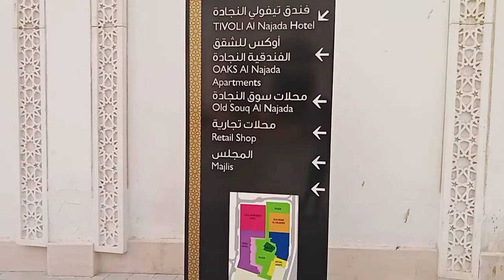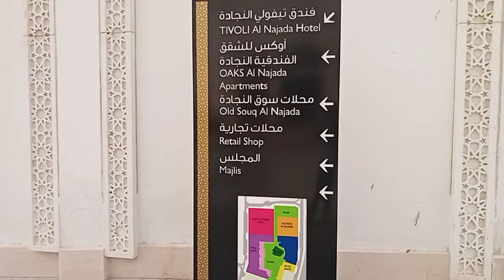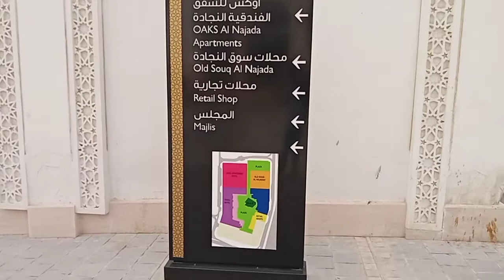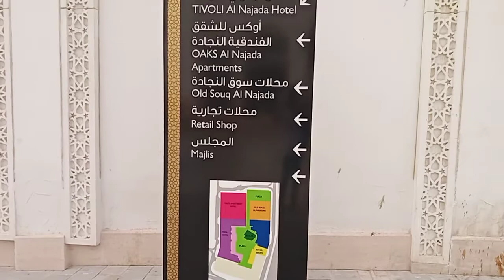The Al Najada hotel in Doha Qatar